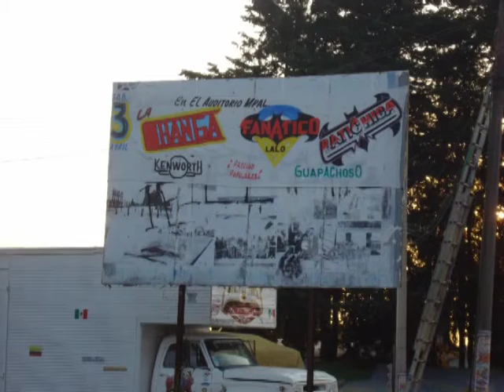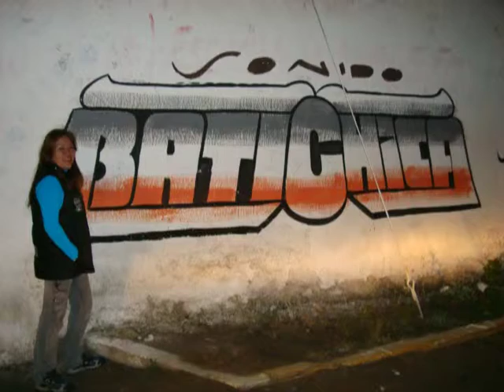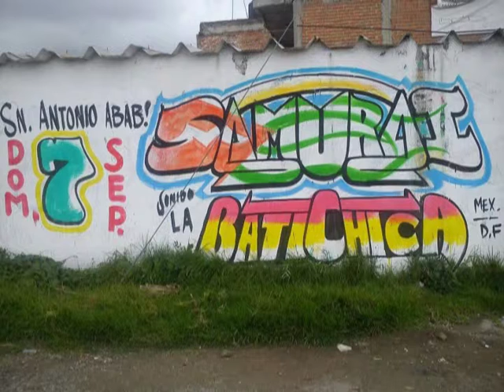SONIDO BATICHIKA TU CREES Q SOY SEXY WEPA ACAMBAY TOLUCA